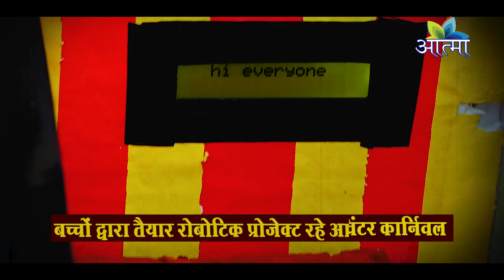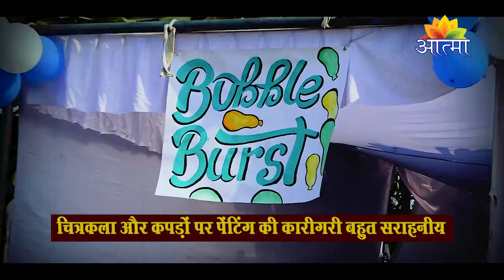Mount International School Ludhiana में विंटर कार्निवाल प्रोग्राम करवाया गया